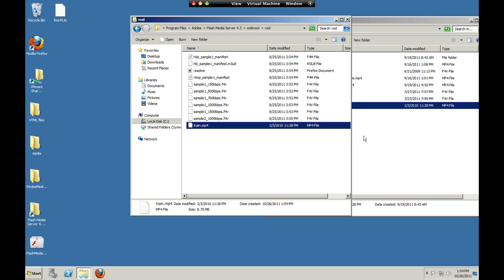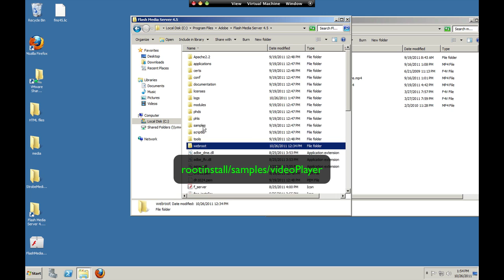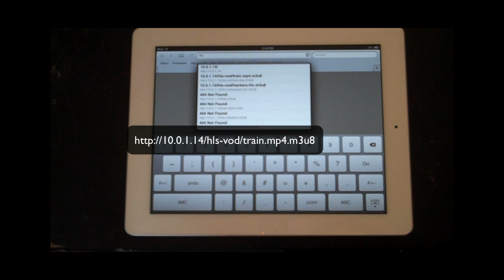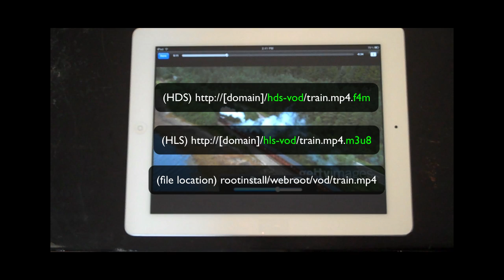Stream on-demand video to Flash and iOS over HTTP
Learn how to use Flash Media Server 4.5 to stream an F4V or MP4 file to a media player running in Flash and to an iPad (or any iOS device).